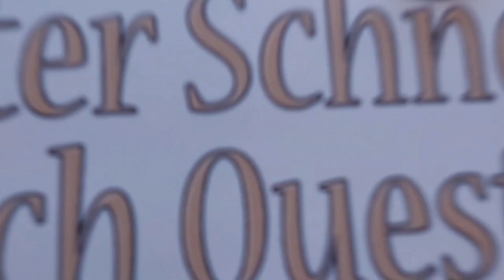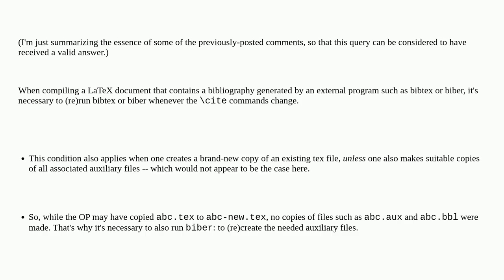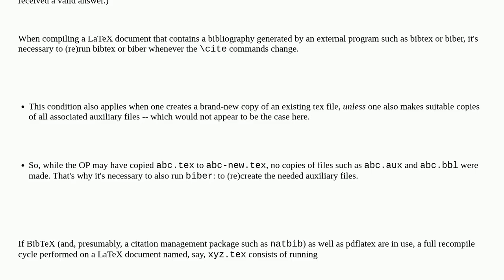Tex: I have two identical LaTeX files, with different file names. Only one yields "undefined refe...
I have two identical LaTeX files, with different file names. Only one yields "undefined references." Why is this happening?

A special thanks goes out to the community

  errors biblatex-chicago undefined